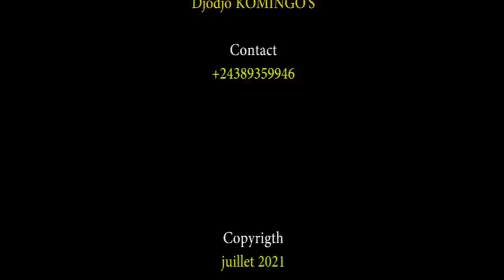KIN TOMBE OYO SOULEVEMENT POPULAIRE? BAHUMBU NA BATEKE BATOMBOKI WAPI LE PEUPLE D'ABORD PASI ELEKI